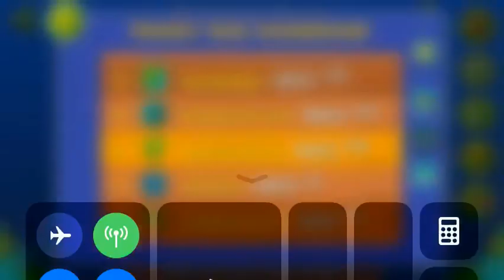Project Rain (All Coins)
1st Coin: 0:11. Hit this green orb late, ignoring the yellow orb to get the coin.

2nd Coin: Key: 0:34. Drop down at 0:57 to get the unlocked coin.

3rd Coin: 1:09. Fly below this missile to get the coin.